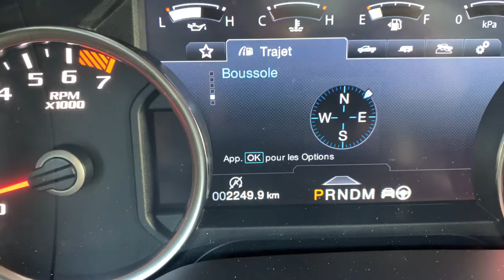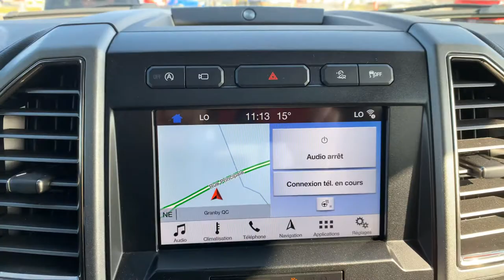Ford Raptor 2019 Rouge